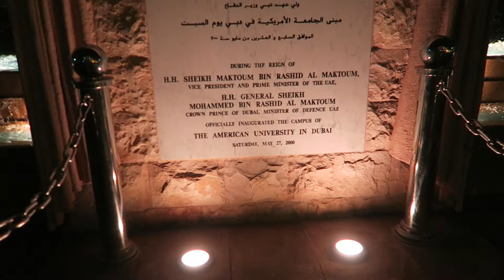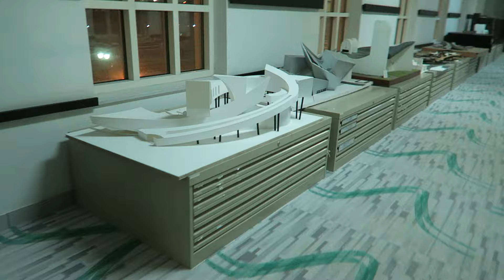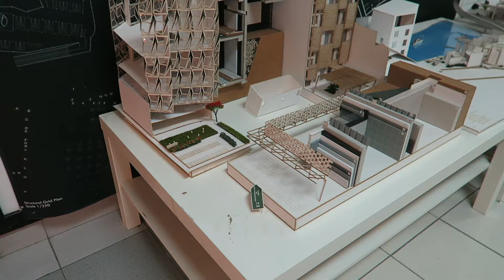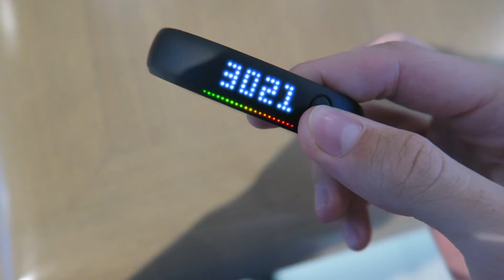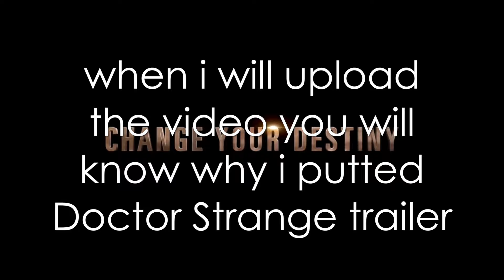WE MADE A DEAL!!!